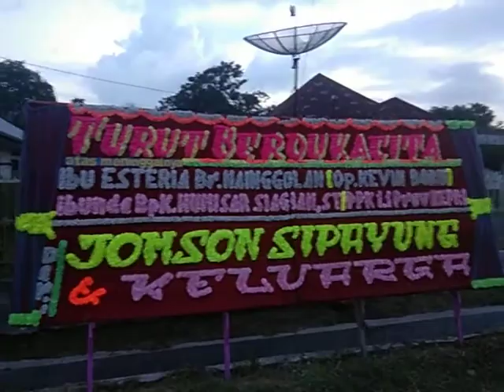Papan Bunga JJ Florist Pematang Siantar Pada Acara Meninggalnya Orangtua Bapak Humisar Siagian